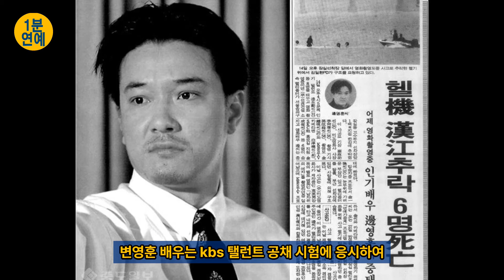촬영 중 비극적인 사고로 결국, 안타까운 사연